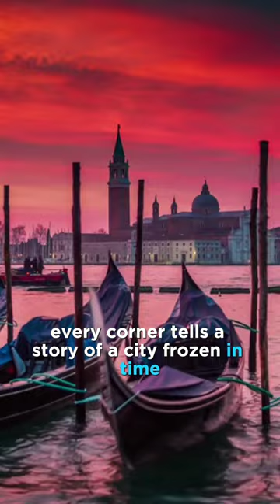Venice: Beautiful City On Water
Explore the enchanting city of Venice, known for its beautiful canals, historic architecture, and rich cultural heritage. From gondola rides along the Grand Canal to visits to iconic landmarks like St. Mark's Basilica and the Rialto Bridge, this video captures the timeless charm and unique beauty of this remarkable city on water.